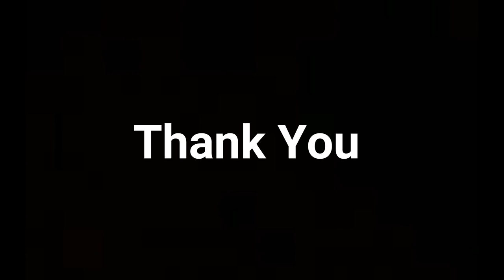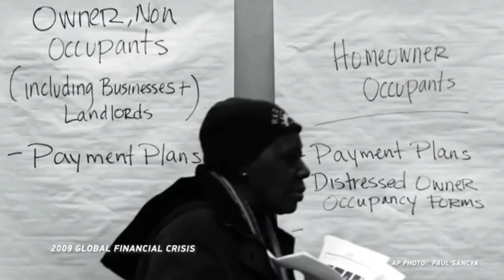Matthew Stafford Tribute Video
A tribute video for the greatest QB in Detroit Lions history. Thank you for everything #9!